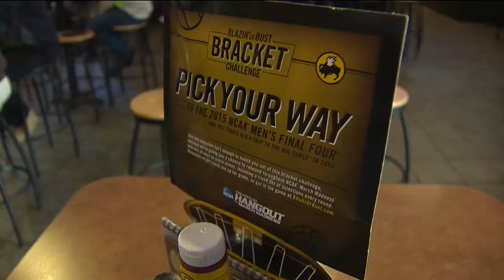Huskie's march to championship good for local business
A lot of people showing off Husky pride buying t-shirts, sweatshirts, you name it. So how much does local business benefit from the huskies march to the championship?